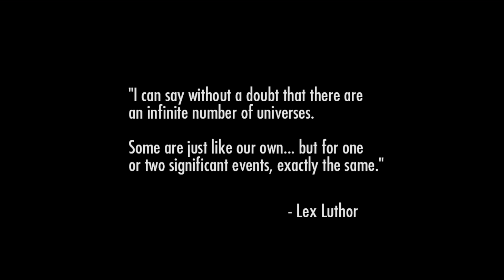Injustice: Gods Among Us (iOS Gameplay)